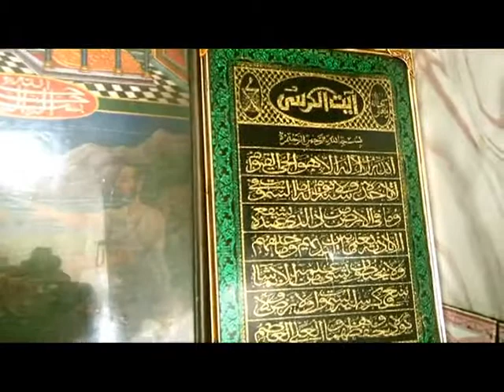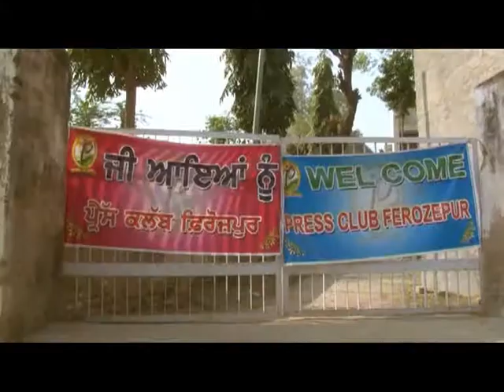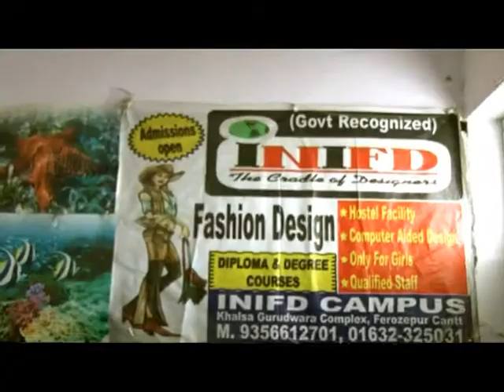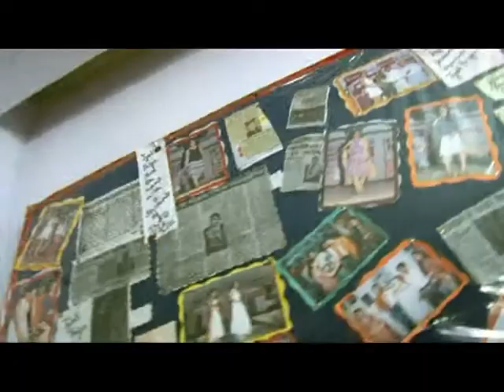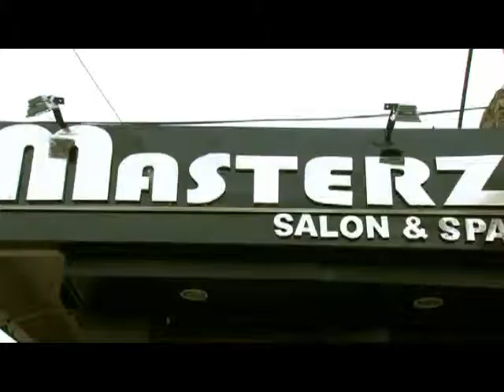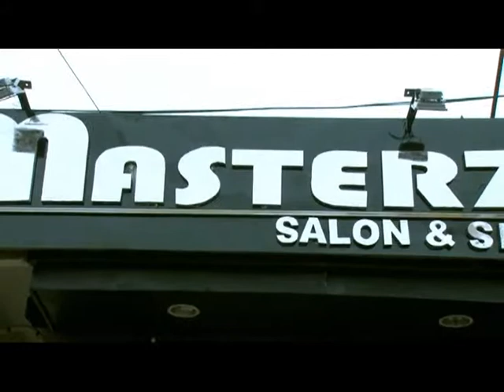sair in punjab ferozepur vol.2 2013